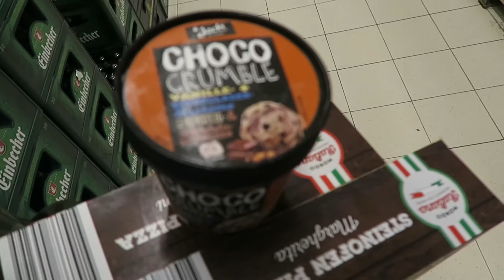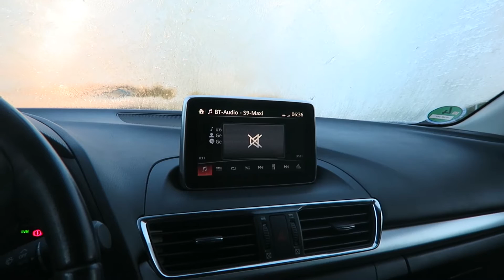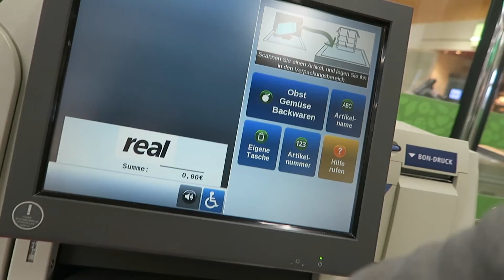Eine komplett normale Woche || Wochenvlog #05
✘ SOCIAL MEDIA!